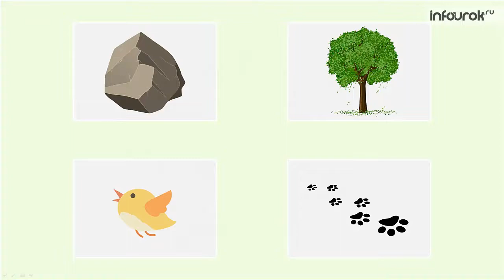Природа вокруг тебя | Окружающий мир 1 класс #19 | Инфоурок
🔹 Не можете разобраться в теме урока? Занимайтесь с лучшими репетиторами страны удалённо уже сегодня